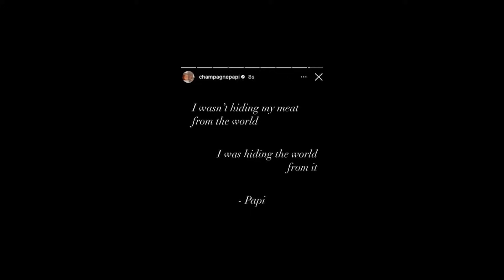Rakieta Drake'a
Monter - enigma